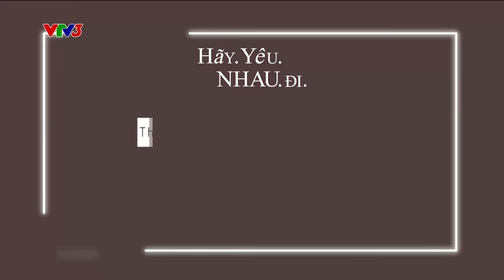Thương em là điều… chị không thể? | Hãy yêu nhau đi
Người chơi nữ: Đỗ Thảo Ly - một cô gái rất xinh đẹp, “là một bông hồng” bởi vẻ đẹp lẫn những chiếc gai.
+Rất xinh, nhưng chưa có người yêu. Tại sao? Theo lời Ly thì “ai cũng tưởng hoa đã có chủ, nên chẳng ai tán cả”
+ My nói rằng mình đến đây để tìm chồng!
+ “Khi yêu rồi thì xấu mấy cũng yêu được” - Ly không đặt nặng tiêu chuẩn ngoại hình. Nhưng cô cũng có những tiêu chuẩn khác rất khắt khe: “luôn luôn vui vẻ, hiểu chuyện, tinh ý”, lại còn “lúc là good boy, lúc là bad boy, nhưng cần đúng lúc”
Người chơi nam: Nguyễn Quốc Thắng
+ Là người hướng nội, làm công việc liên quan đến Voice Talent, kiếm tiền bằng giọng nói. Công việc cụ thể là đọc sách, đọc quảng cáo, lồng tiếng phim...
+ Chín chắn, trưởng thành so với độ tuổi. Muốn tìm một người có thể chia sẻ, đồng hành, lắng nghe và thông cảm.
+ Yêu bóng đá, đội bóng yêu thích là Chelsea
+ Thắng là một chàng trai tình cảm. Mẹ Thắng đi xuất khẩu lao động từ khi bạn học lớp 1, và hai mẹ con được gặp lại khi Thắng đã học lớp 12. 12 năm xa mẹ, hai mẹ con chỉ liên lạc nhờ những lá thư. Trước ngày mẹ về, Thắng thấp thỏm đến không ngủ được.
- Cả hai cũng có những điểm chung: Thắng rảnh rỗi thường xuyên đi từ thiện: phát cơm cho người vô gia cư, nấu cơm cho trẻ ung thư ở viện Tân Triều, hiến máu…; Còn Ly trước tóc dài, vừa đi cắt tóc hiến tóc cho trẻ em ung thư.
- Thắng ít hơn Ly 1 tuổi. Liệu đó có phải là một trở ngại với cặp đôi này, hay sự trưởng thành trong tính cách, trải nghiệm … mới là thứ khiến họ thu hút lẫn nhau?
- Thiệp xanh hay đỏ sẽ là đoạn kết của chương trình Hãy yêu nhau đi tuần  này?

VTV SHOWS là kênh giải trí số của Đài Truyền hình Việt Nam phát hành các show truyền hình hấp dẫn đã và đang được phát trên các kênh sóng của VTV. Đăng ký ngay VTVSHOWS